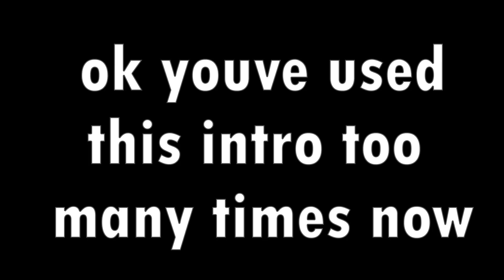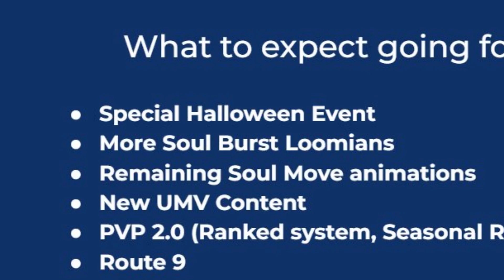( Loomian Legacy ) SPECIAL Halloween event coming soon..?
( Loomian Legacy ) ARE we going to get this SPECIAL Halloween x Christmas event?!

today we discuss if a special halloween event in loomian legacy will take place, where it may collab with the christmas event!